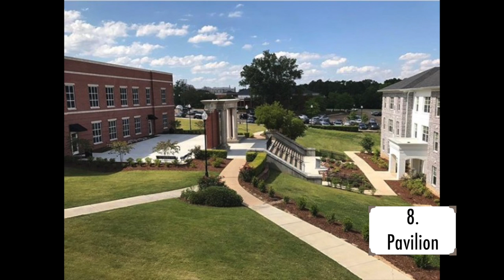Top 10 BelhavenU Instagram photos from Fall 2017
Take a look at some of the favorite photos people have posted at BelhavenU this past semester. Follow @BelhavenU on Instagram to keep up with all of the latest photos from campus. Or visit Belhaven University to see all that is going